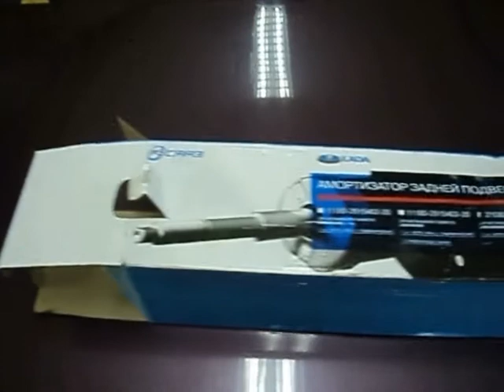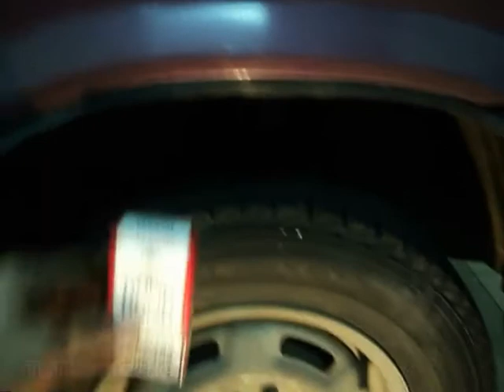2 задняя подвеска ВАЗ 2108 (Kondachello)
как собрать заднюю подвеску без грохота = собирается на обычное "Скопино" " масло" , проходимость , не задевает даже о подкрылки , минимум вложений !Хватит 3 шланга от ВАЗ 2101 ( шланг расширительного бачка 3х35 рублей ) и 4 хомута ( по 5 рублей ) , на данной машине зимой даже шумовать багажник не обязательно было - грохот с подвески весь ушёл .